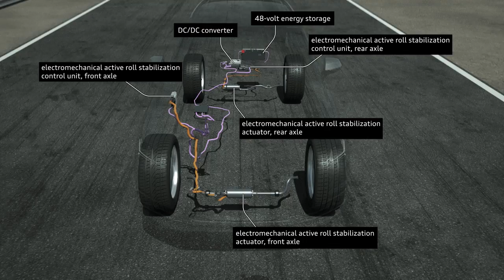Audi SQ7 2016. Barras estabilizadoras activas